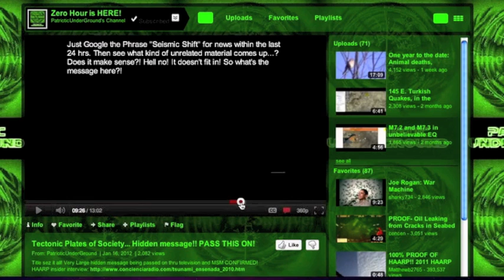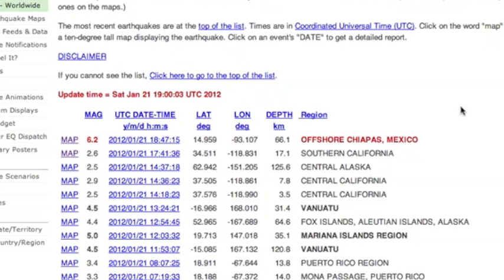Megaquake Predictions - West Coast Americas [Where the next one might be and Why]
We have focused on this region for weeks, showed you the evidence, the seismicity is increasing, and we're just getting started.